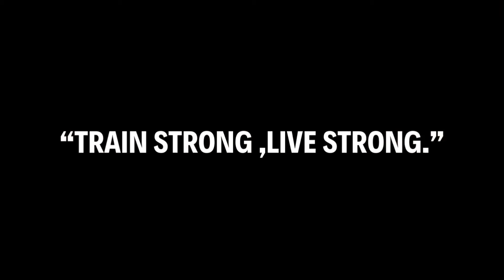Spiderman Lunge + T-Spine Rotation